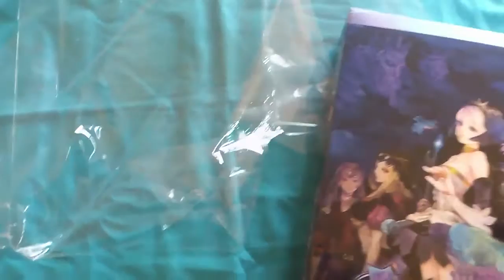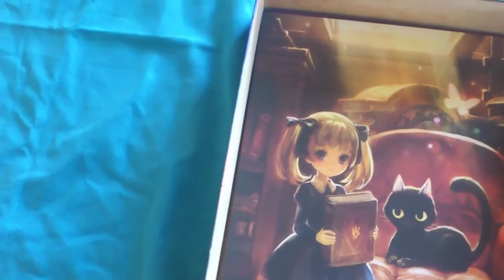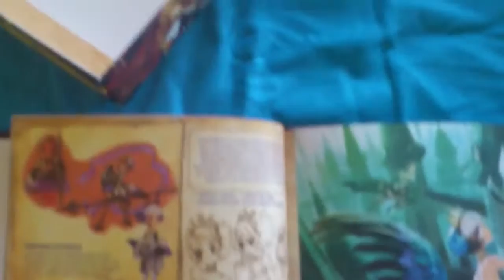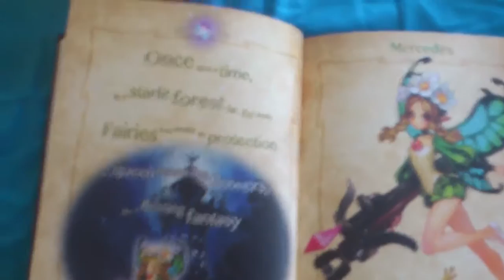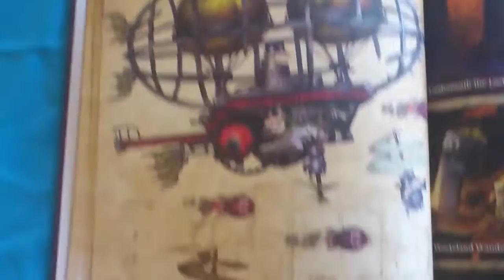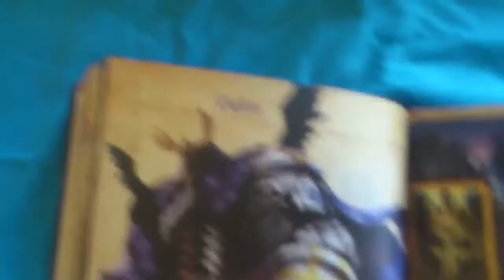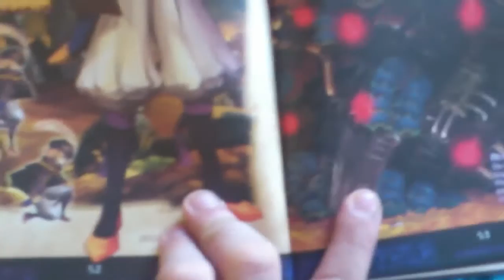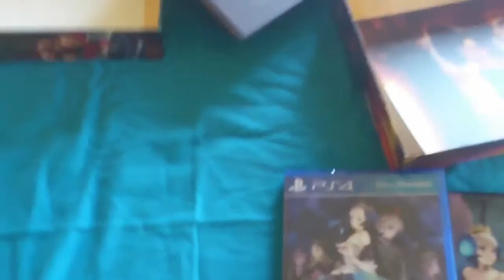UNBOXING Odin Sphere Leifthrasir PS4 Storybook edition Collector's edition + info SORTEO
Hey compañer@s saludazos , bueno por fin me llego mi Odin Sphere Leifthrasir Storybook edition asi que empezamos con el unboxing de esta collector's edition tan interesante, ya he formulado las preguntas del sorteo asi que me podeis empezar a mandar las respuestas por PV2 cuando querais ok.